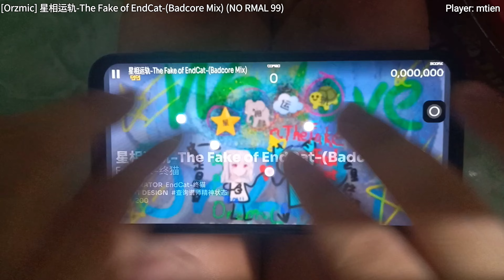[Orzmic] 星相运轨-The Fake of EndCat-(Badcore Mix) (NO RMAL 99) INFO DECRYPTION!! (165 Disrupteds)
A dance of Orz and Mic

Game: Orzmic
Song: 星相运轨-The Fake of EndCat-(Badcore Mix)
Artist: EndCat-终猫
Difficult: NO RMAL 99
Player: mtien